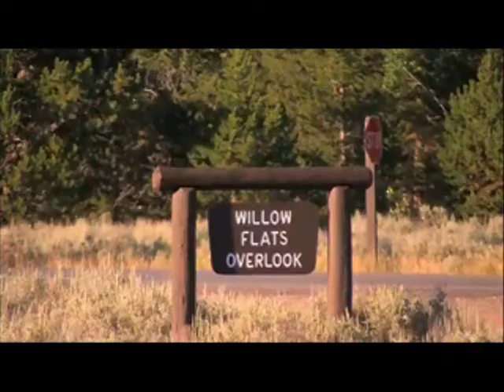Ebéd után ott leszek veletek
A legkimeríthetetlenebb témakör újabb boncolgatása. Éljen az emésztés! A képeken a nemzeti park meg szép, és pont olyan hosszú,mint a dal.